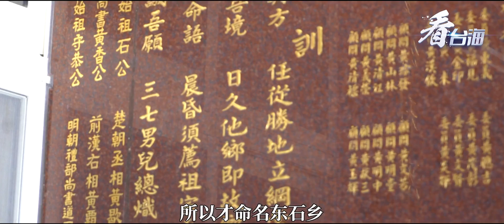同名村知多少 | 當一隻蚵仔穿越星辰大海...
同名村知多少 「海峽兩「東石」，一個在福建晉江，一個在台灣嘉義。兩岸東石人同出一脈，隔海相望，共同傳承著祖先留下的生產生活方式和文化習俗。共拜九龍三公，同數元宵宮燈，同唱鄉音歌謠，一樣耕海養蚵，日常生活的點滴看似平凡，卻映照出對根脈的共同堅守。